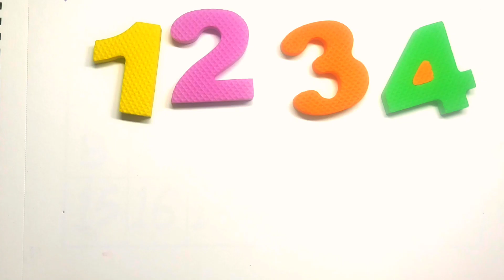12345 Number Drawing ! Kids learning Fun with Drawing 123 ! @xyzkidsshow Ep_63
12345 Number Drawing ! Kids learning Fun with Drawing 123 ! ‎@xyzkidsshow  Ep_63

learning video
learn write 12356789
kids fun learn
kids learning number
1 to 10 counting learning